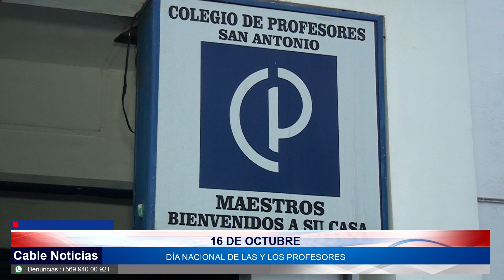16 OCT 2021 Hoy es el Día del profesor en Chile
Desde el directorio del colegio de profesores de la comuna de San Antonio, entregaron un saludo a las y los docentes el gremio, frente a la conmemoración del día del profesor en nuestro país, que se celebra este 16 de octubre. Los detalles de esta información los pasamos a revisar a continuación en el siguiente informe que nos preparó nuestro periodista Cristóbal Montes Sepúlveda.